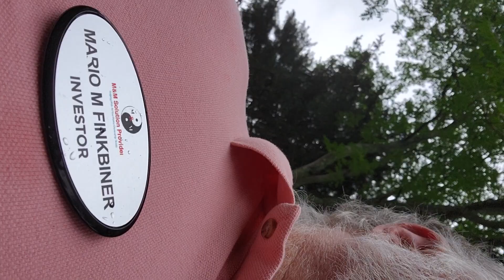1828 Washington St Newton MA